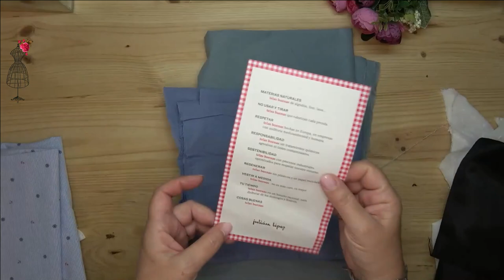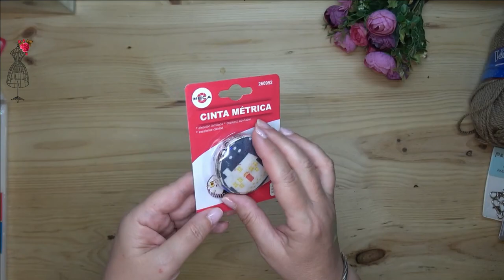Compritas por Madrid Agosto 2022🧵🎁compritas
Compissss hoy os enseño las compras que hice en tienda de tela Julián López, en un bazar y además os enseño un regalito muy especial.
Ya sabéis que además de costura realizo más técnicas y para ellas he hecho estas compritas...
Si os gusta este tipo de vídeos dejadme comentario y haremos muchos más!!

El video tiene subtítulos para personas con problemas de audición u otros idiomas. Recuerda activarlos en el botón CC para usarlos y seleccionar tu idioma en opciones.

* No olvides presionar el botón CC para Subtítulos o para eliminarlos *